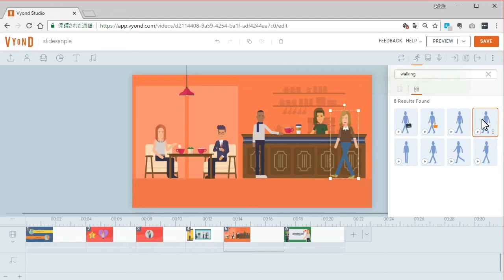Vyond16 キャラクターの移動 アニメーションの作り方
プロ並みのアニメーションが作れるウェブサービス　Vyond Studio
14日の体験版　登録ありがとうございます。
まだ登録していない方はこちらをご覧ください